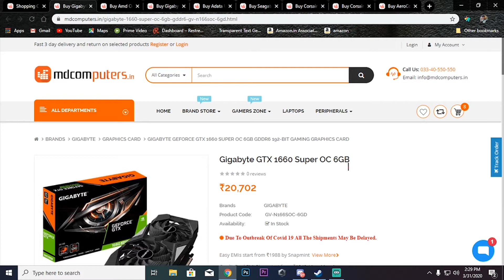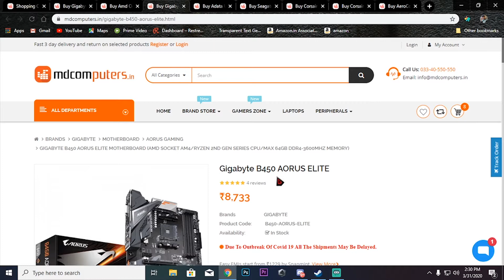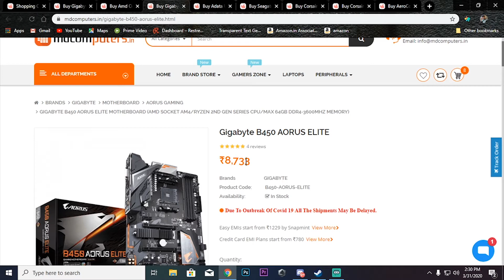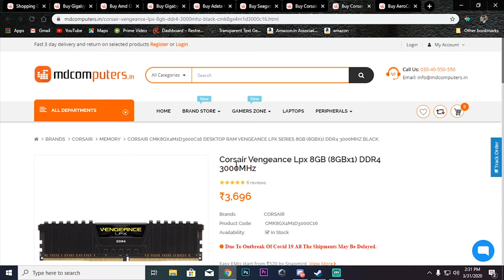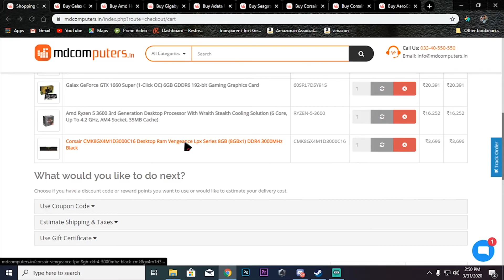Ep4 | 60,000ரூபாய் intermediary level PC build|All Purpose PC| Ryzen 5 3600| GTX 1660 super| 8gb Ram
- vanakam.